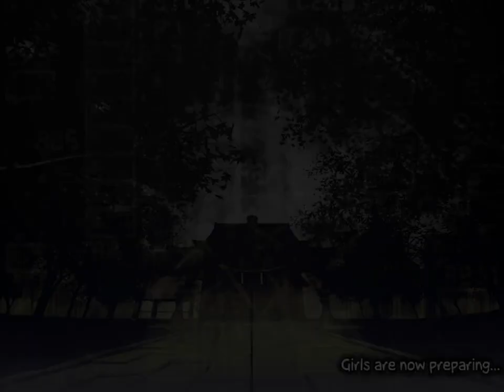Touhou 7.5: Normal No Spell! (Reimu)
remilia's 4th spell is genuinely a war crime